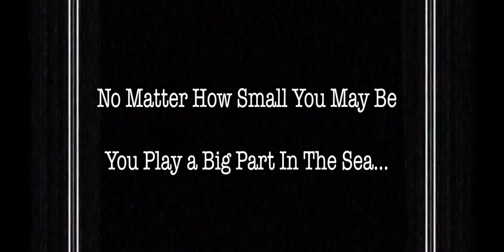Ohiki Song Montage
The ʻŌhiki Song is about how the little things can make a Big difference in the Sea...Just Like You and Me. Written by Patrick Ching with voice of Michael Keale and music by Kellen Paik. Also starring the ʻAikahi 4th graders.